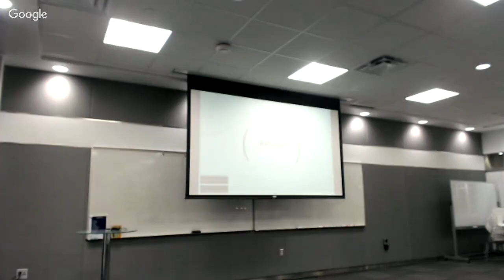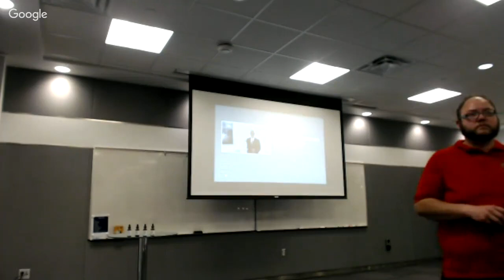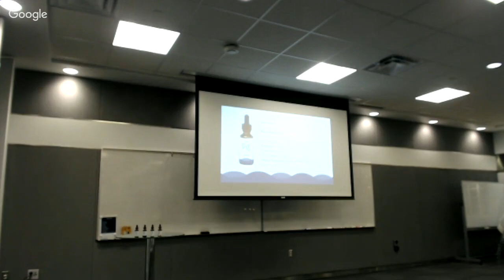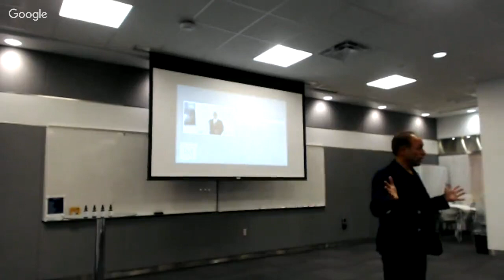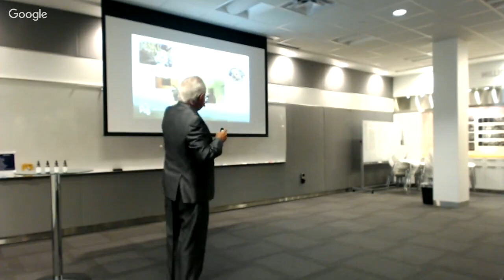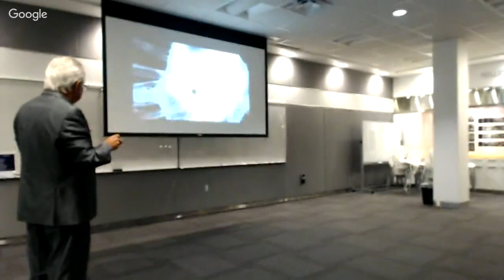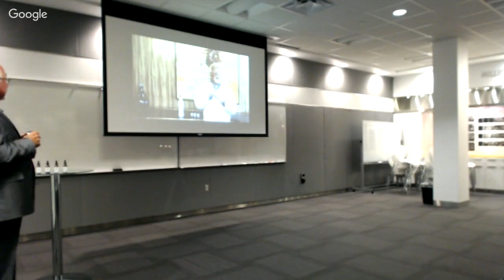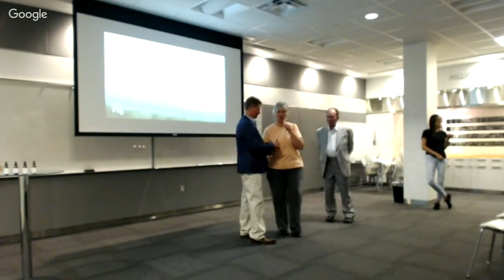XANGO PiiX with Dr. Fred Templeman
Have you heard about the new XANGO PiiX?
Herbal Alchemy Extracts by XANGO?

XANGO PiiX are Nootropics that offer Targeted Solutions to many of life's problems.  You just choose a PiiX and Put It In Xango and you may notice and immediate and dramatic benefit.
SLUMBER – GENIUS – DIGESTION – CALM
XANGO PiiX are Fast Acting Effective products that are designed to work with XANGO Juice.

Join us for a Google Hangout on the Air as we broadcast LIVE from XANGO Worldwide Headquarters in Lehi Utah at a special event with J Frederic Templeman MD, the world's leading authority on the mangosteen as he talks about the amazing XANGO PiiX.

The event will start at 7:30 MT. The broadcast will begin about 5 minutes before.